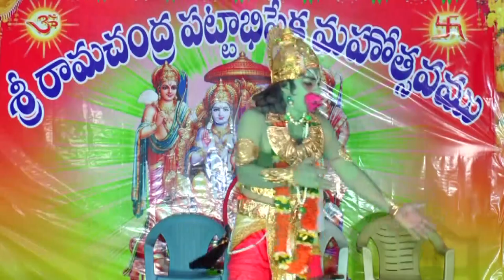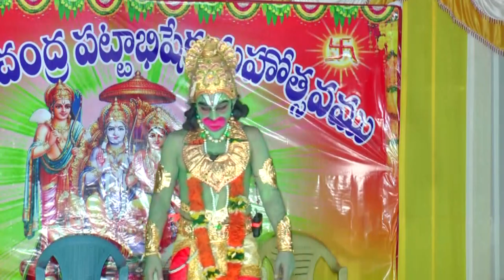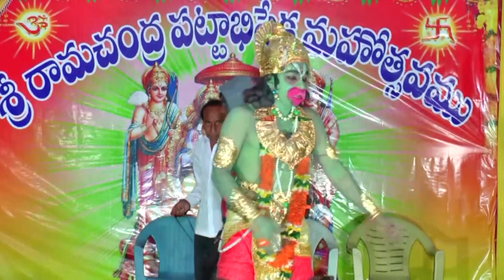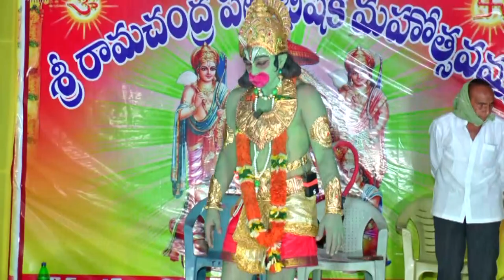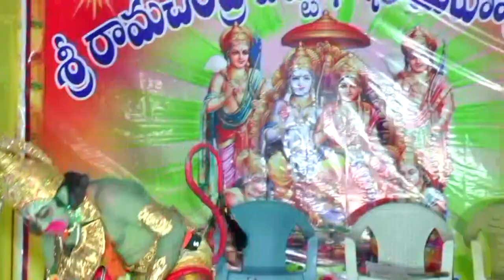అంజనేయుడు సీతమ్మ జాడను వెతుకుట // Chiruthala Ramayanam // santhu Digitals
santhu bodduna
ramaraopet
jaipur
mancherial
please support my chanel
santhu digitals